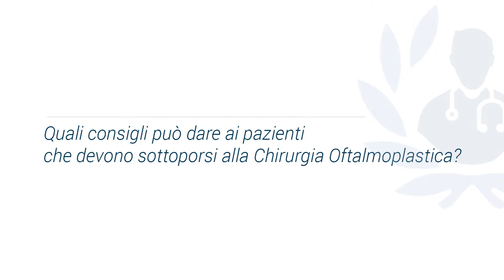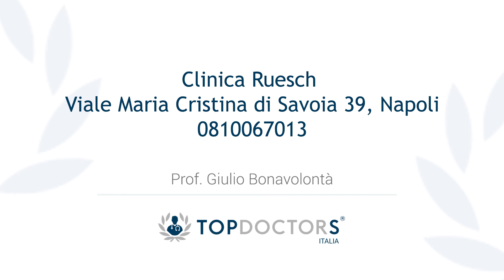Chirurgia Oftalmoplastica: consigli e vantaggi per il paziente | Top Doctors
Il Prof. Giulio Bonavolontà, esperto in Oftalmologia, ci parla dei consigli da seguire a seguito di un intervento chirurgico e spiega quali sono i vantaggi per il paziente.